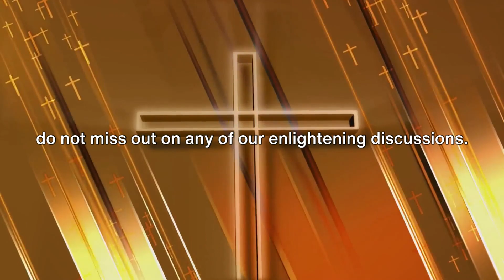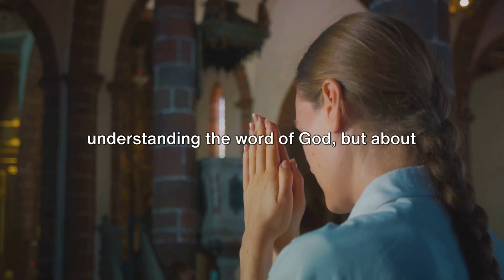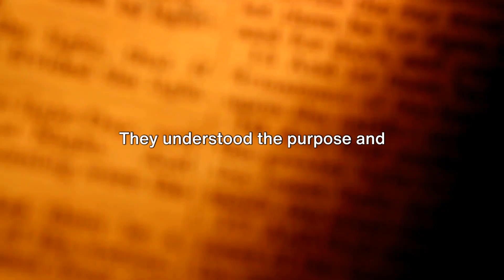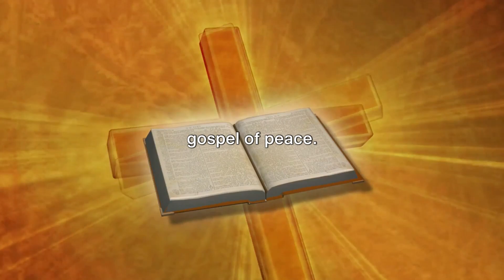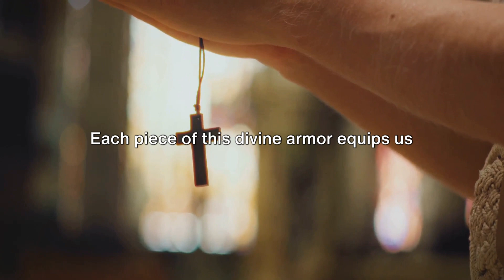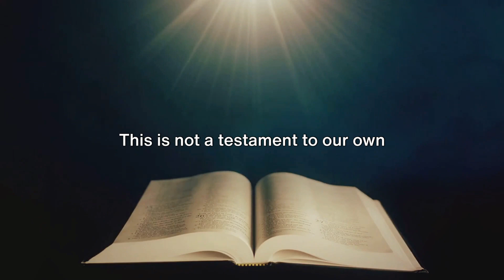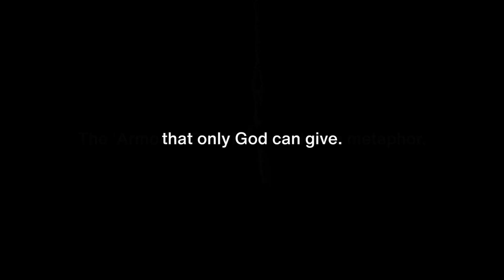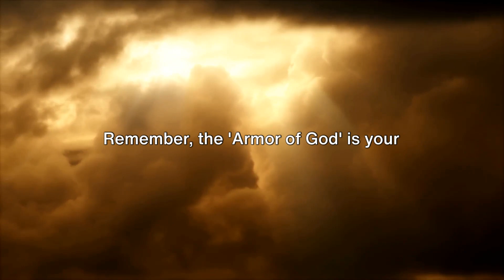Spiritual Armor: The Untold Power for Today’s Battles! Ephesians 6:10-18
In this enlightening video, we delve into the captivating world of Ephesians 6:10-18. Join us as we uncover the historical context, spiritual significance, and practical applications of this powerful scripture. Discover the hidden messages and timeless wisdom found within these verses. Whether you're seeking spiritual guidance or simply intrigued by biblical history, this video is a must-watch! Let's embark on this captivating journey together!

OUTLINE:

00:00:00 "Introduction and Call to Action"
00:03:51 "Historical Context of the 'Armor of God'"
00:08:18 "Breaking down the Armor of God"
00:13:43 "Applying the Armor of God in Today's World"
00:19:03 "Conclusion and Call to Action"